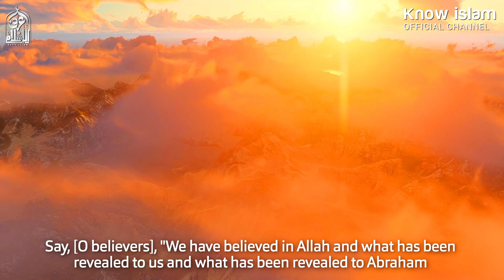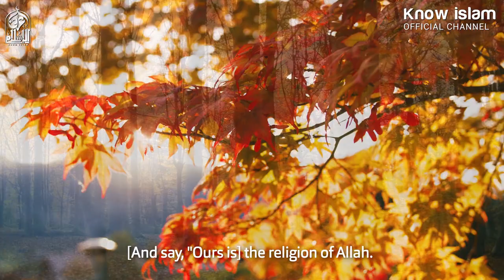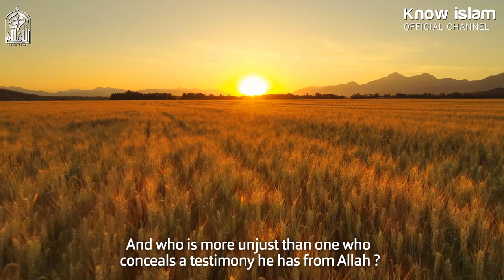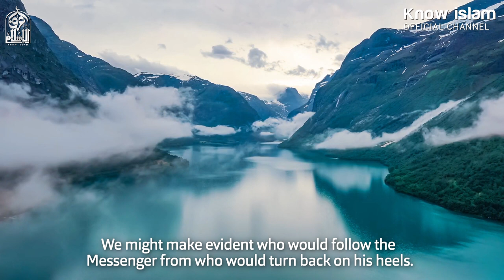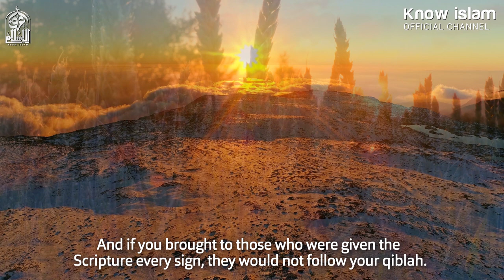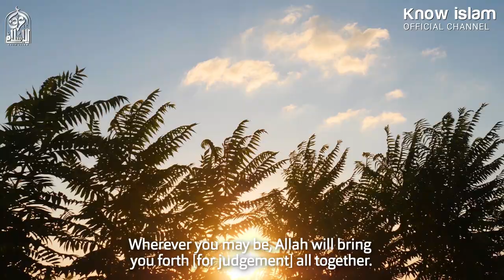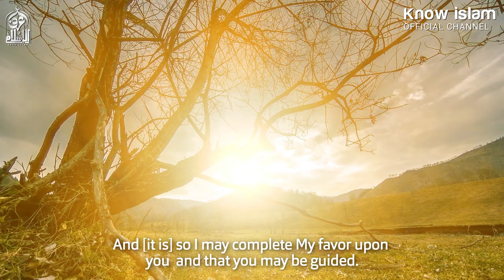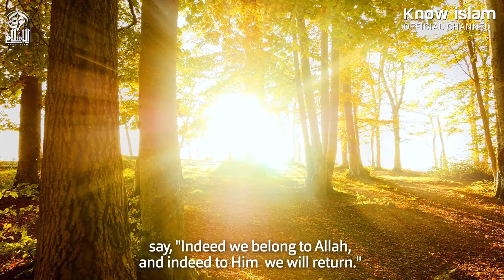ما تيسر من سورة البقرة || تلاوة الدكتور محمد سعود الرشيدي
تلاوة من سورة البقرة من الآية 136 إلى الآية 157

حقوق التأليف :
نسمح لأي شخص بالاستفادة من محتويات القناة مجانا من خلال تحميل فيديوهاتنا وإعادة نشرها لصالحه في اليوتيوب أو الفيسبوك أو تويتر وغيرها من مواقع التواصل الاجتماعي و يُفضل أن يظل اسم القناة و الشعار متواجدان داخل الفيديو مع رغبتنا الشديدة في وضع رابط قناتنا كمصدر .